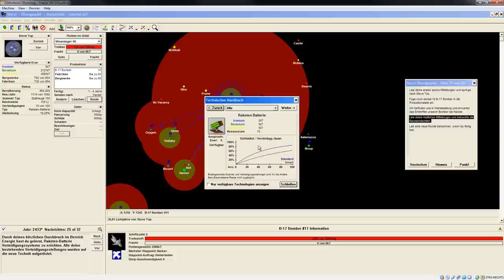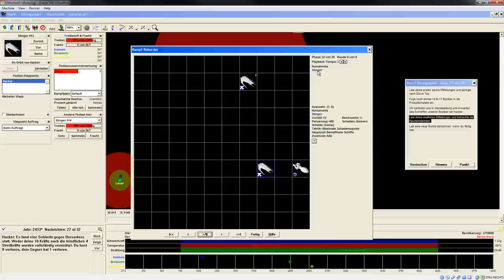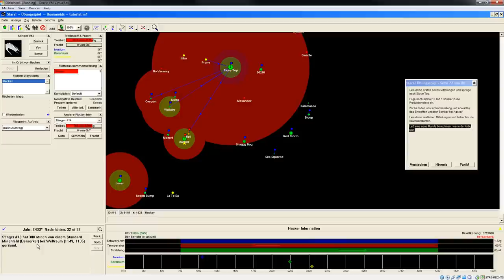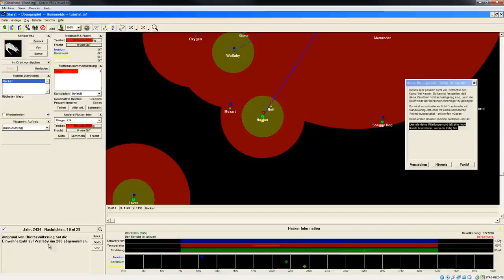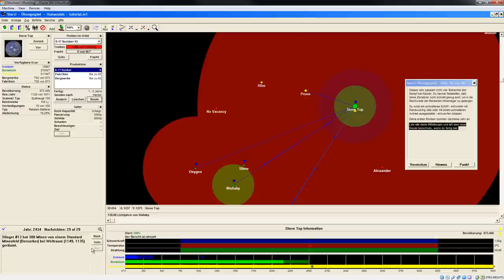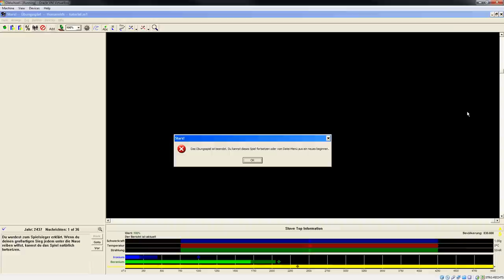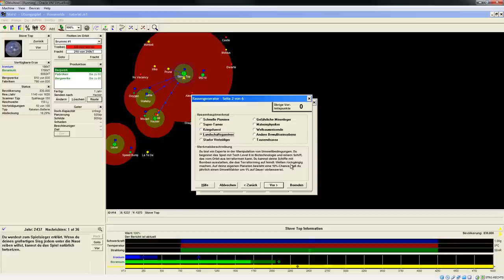Let's Play Stars! (Einleitung) - 10